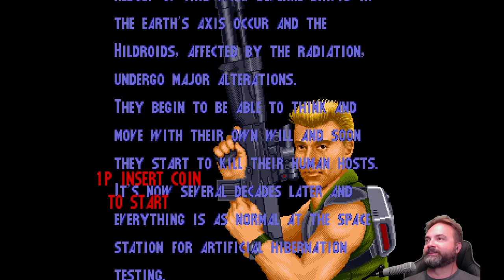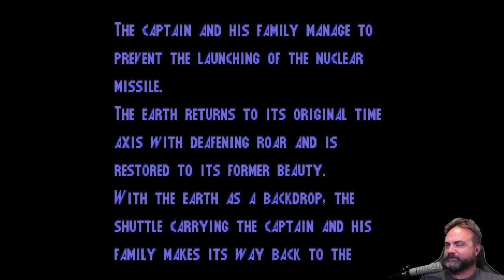Madi and Beef's Fight Palace: Spinal Breakers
Oh wow, Spinal Breakers takes on some controversial content and I have no idea why they even titled it that.